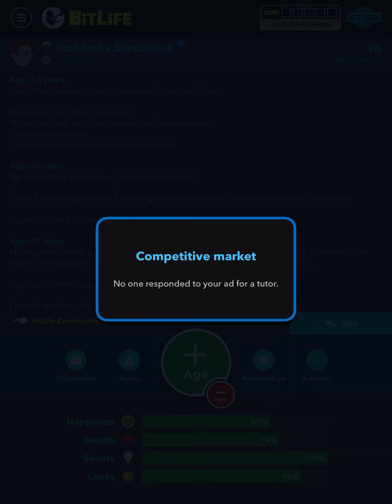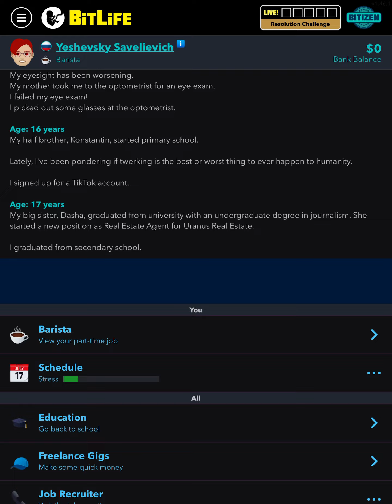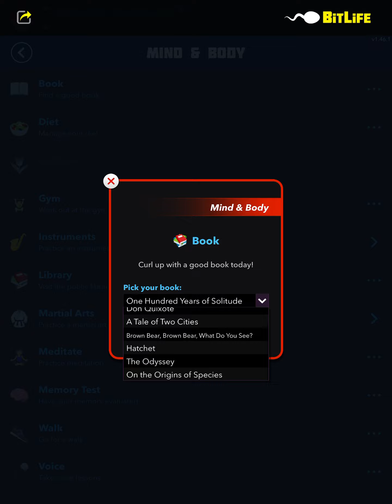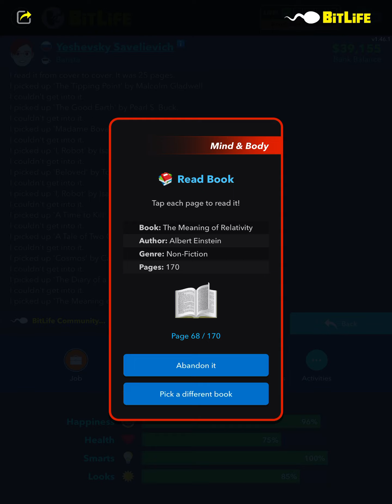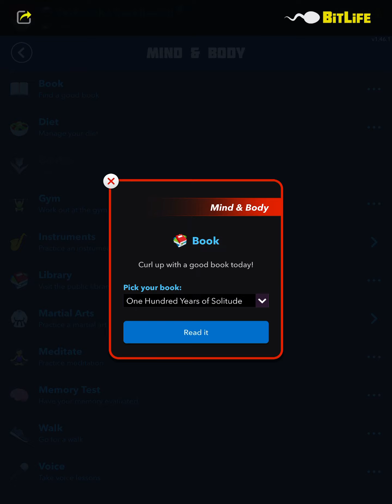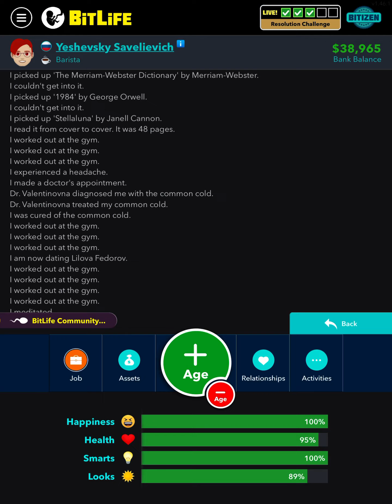BitLife Resolution Challenge